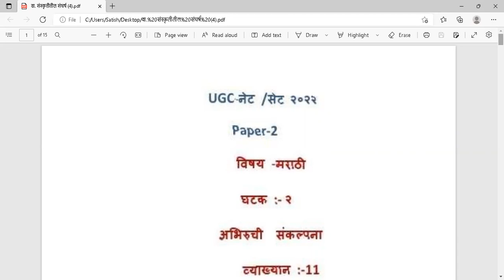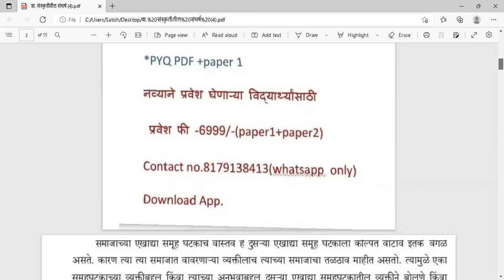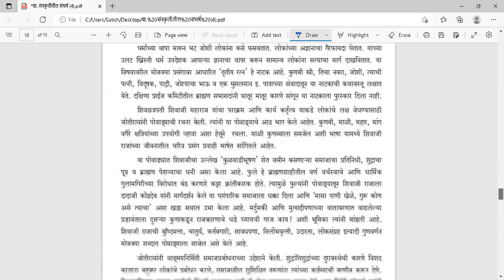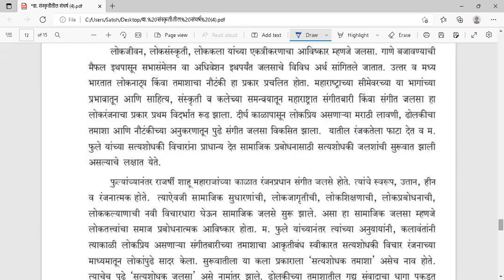UGC NET SET 2022 मराठी घटक २, वांग्मय संस्कृतितील संघर्ष ,व्याख्यान ११ -1